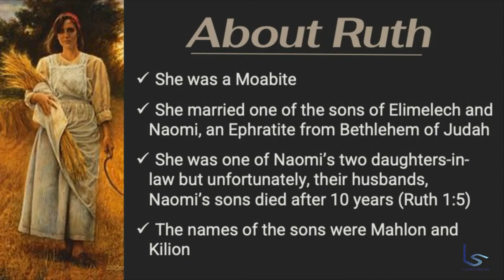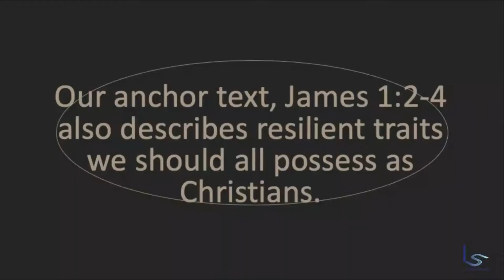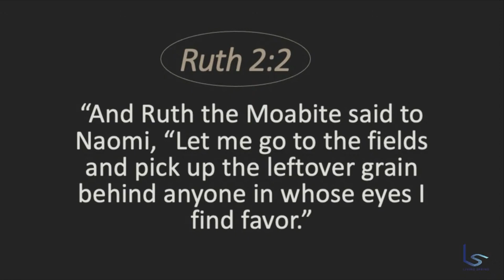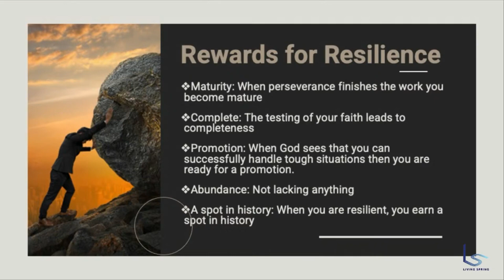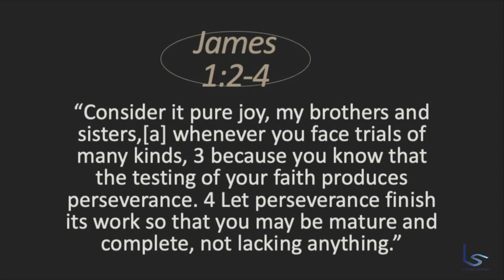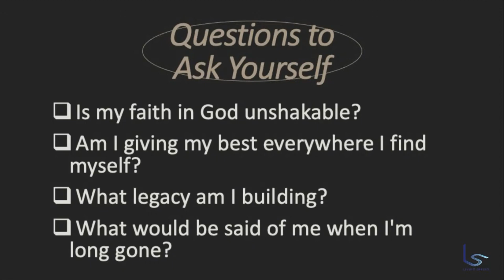Resilient Women - Ruth @ LSMC -Columbia Campus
Resilient Women - Ruth - Seun Akinlotan - Sunday, March 19, 2023